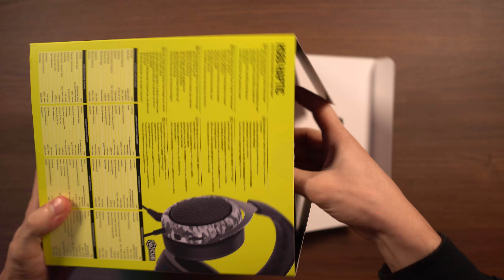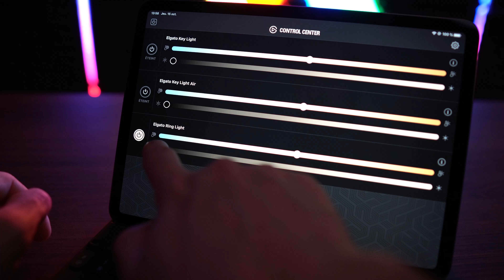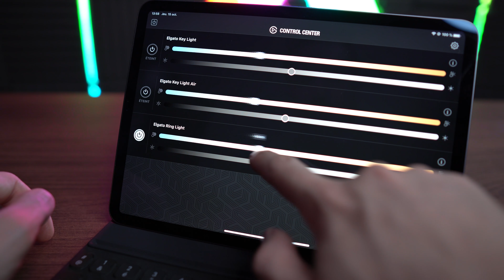Corsair : Nouveaux Périphériques PC Gamer 2020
Je découvre avec vous les nouveaux accessoires PC Gamer de Corsair et Elgato ! Le k60 RGB Pro, un clavier mécanique qui dispose de Switch Cherry Viola, la Katar Pro Wireless, une souris sans fil pas cher et pour finir le HS60 Haptic, un casque qui procure des sensations bien particulières en jeu !

K60 RGB Pro
Katar Pro Wireless
HS60 haptic

Bons plans

MON MATÉRIEL :

Logitech G915
Logitech G903
Logitech G Pro X Wireless
Samsung C49RG90

Nanoleaf Light Panels
Corsair LS100
Corsair LT100
Lumix GH5s
Sony A6600
Shure SM7B
Rode Compass
Noblechairs Icon

MES LIENS